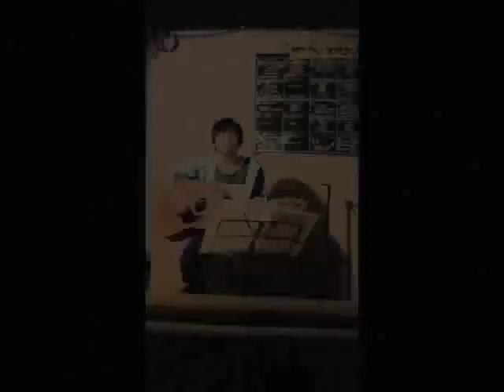REVOLVER AHOSTAR / 蛍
薄赤い煉瓦の古いコーヒー屋の2階で
取り留めのないこと話し曖昧な夜が来る

笑い合う事も相槌返すことも出来ないままで
角砂糖の数を数えてた

そんな僕らが恋に落ちた
失う怖さなんて知らないから
目の眩む毎日から
寄りかかる肩を探し求めていた
まるで蛍のように

怯えてる満月重い瞼を持ち上げて
ぼんやり見えたのは白い彼女の耳たぶか

彷徨い続けた羽を休ませたくて
住み慣れた部屋二つの影そっと忍び込む

そして彼女と恋に落ちた
壊れてしまった過去を悲しそうに笑って
それからキスをした

きっと僕らは恋に落ちて
知らないうちに全部手放すのさ
優しさに生きた彼女
「少し惑わせて」って震えた声で言う

蛍が短い命を懸けて光放つように
今、彼女と未来と歪な恋が
チカチカと夜を照らす

夜を照らしてゆくよ